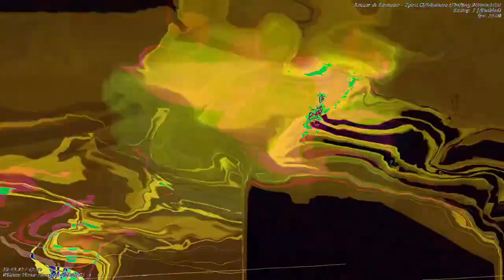[EPILEPSY WARNING] Movie 23 01 05 03h29m01s